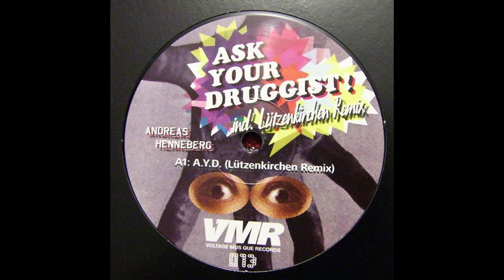Andreas Henneberg - A.Y.D.(Luetzenkirchen remix)